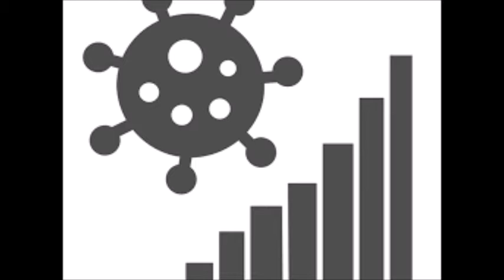yhtäkaikki - TAPIO SUSI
yhtäkaikki
Henkinen päiväkirja ... Minä näin ne monta kertaa; mutta kun olin luonnollisessa tilassa, vaikka minä ... Silti siinä ja jokaisessa sanassaan, jotka ovat Sanassa, ... Näitä arkanoita on edelleen paljon enemmän, joilla on transmutaatioita, vaikka ne tunnetaan vain harvoille. Ja vaikka nämä Herra Jumala voi tehdä ... Kirja filosofien tinktuurasta kirjoittanut ...